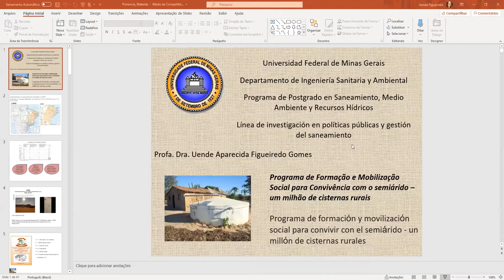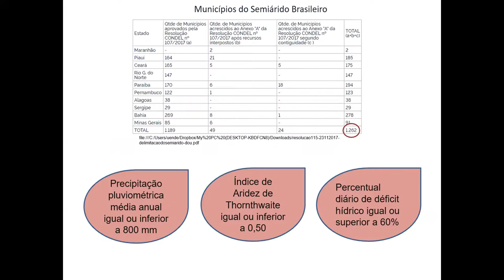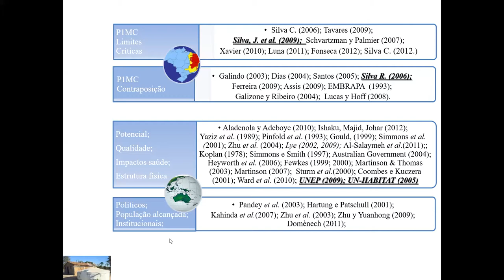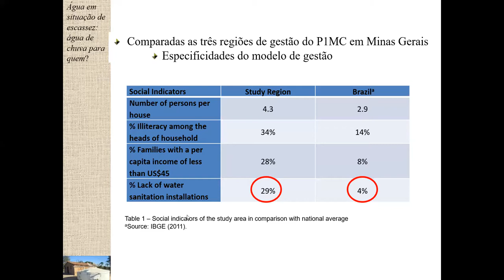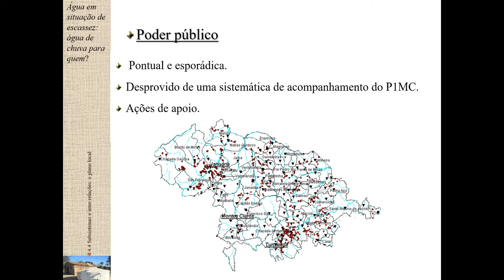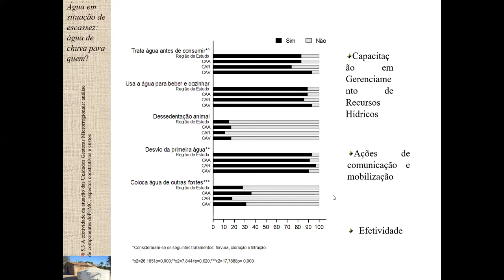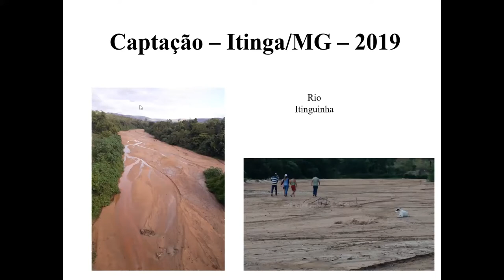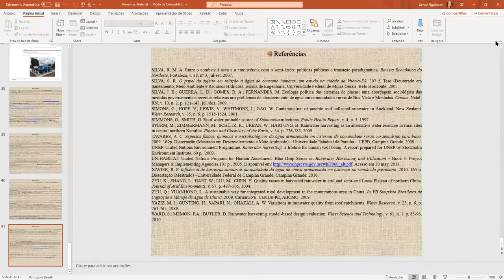La Experiencia del Programa 1 Millón de Cisternas Rurales en Brasil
Uende Aparecida Figueiredo, Universidad Federal de Minas Gerais, Brasil, 15 de Octubre de 2020.

Información adicional sugerida:

Uende Aparecida Figueiredo (2012), "Água em Situação de Escassez: Água de Chuva para Quem?", Tese de Doutorado, Programa de Pós-Graduação em Saneamento, Meio Ambiente e Recursos Hídricos, Universidade Federal de Minas Gerais (UFMG), Brasil.

Seminario Internacional de Captación y Aprovechamiento del Agua de Lluvia 2020: Perspectivas y reflexiones desde la academiaEste seminario forma parte de las actividades del Área Temática 3, Ciclo Urbano del Agua y Servicios Públicos Esenciales de la Red WATERLAT-GOBACIT también una actividad preparatoria de la XI Reunión de la Red WATERLAT-GOBACIT “Agua, Territorio y Democracia Substantiva: construyendo proyectos políticos en defensa de la vida” Jorge Adrián Ortiz Moreno, Daniel Tagle Zamora, José Arturo Gleason Espíndola, Alex Ricardo Caldera Ortega y José Esteban Castro